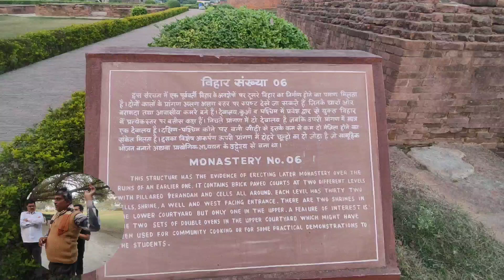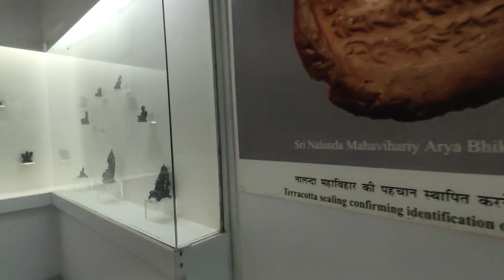8000 years old world's most Historic university (Nalanda University) नालंदा विश्वविद्यालय😱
History of Nalanda University with Guide/नालंदा विश्वविद्यालय के बारे मे जाने वहां के जानकार गाइड से

8000 years old world's most Historic university (Nalanda University) नालंदा विश्वविद्यालय😱